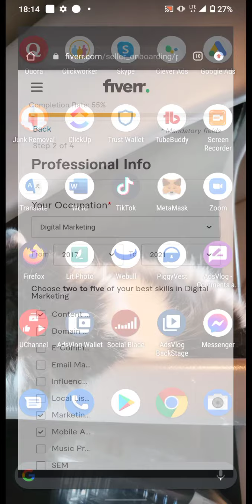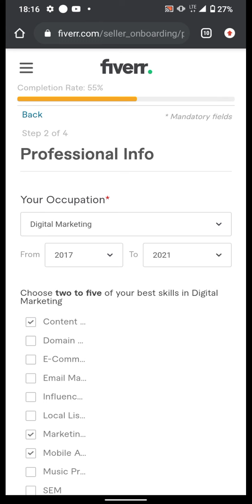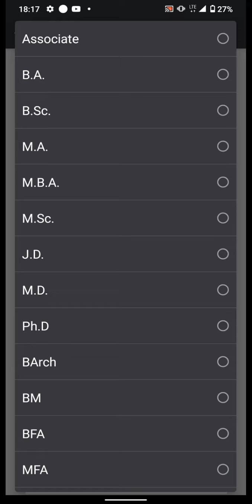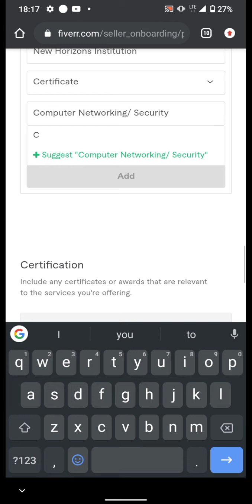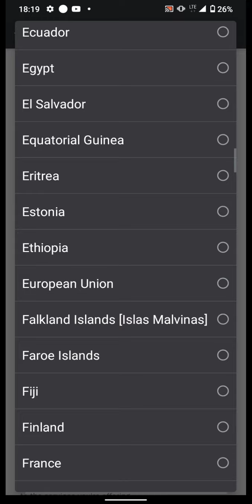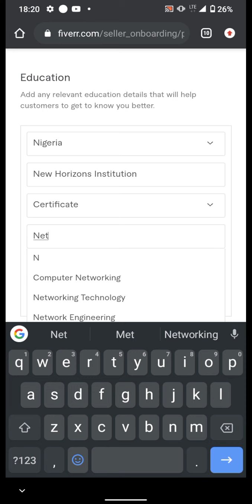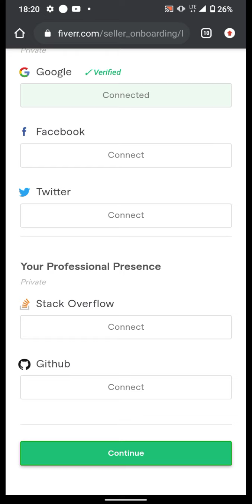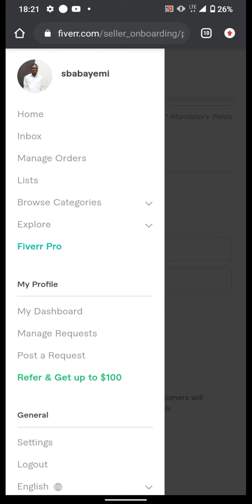How To Fill Your Seller Profile On Fiver With Sell Phone (2021)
In this Video You Will Learn How to Fill Your Seller page with your mobile phone on your web browser chrome precisely.

After You Have SignUp And have Confirm Your Switch To You Seller Account And Fill All Other Information About Your Business, Education And Every Other Details Like Your Phone Number That Can Be Achieve On your Computer

Use My Refferal Link To Register Your Account.